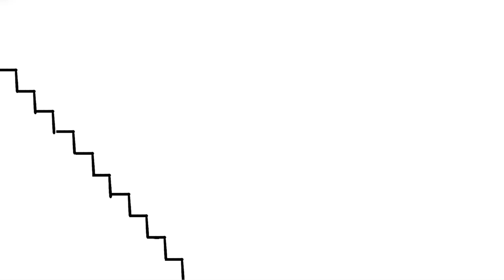Falling Down the Stairs